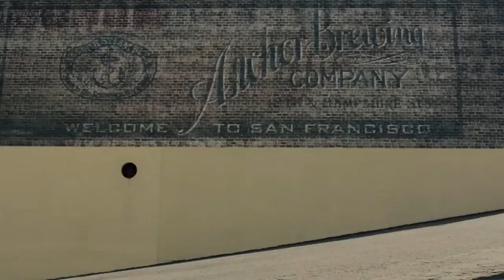Propaganda - Anchor Bock Beer